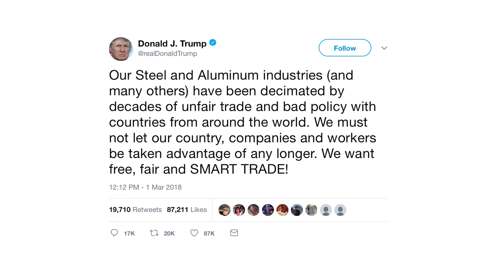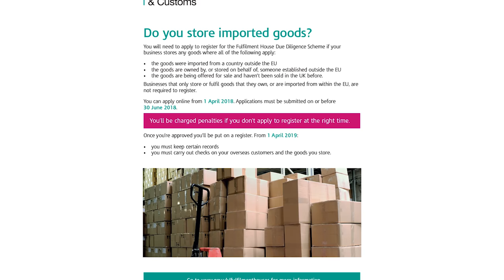VLOG: UKWA CEO Peter Ward on FHDDS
UKWA CEO Peter Ward has taken to the airwaves to speak about the recent Fulfilment House Due Diligence Scheme briefing with HMRC at The Treasury last week.

Membership of UKWA means that you enjoy a range of top quality services and benefits.

As Britain’s leading trade organisation for the logistics sector, UKWA (United Kingdom Warehousing Association), provides a voice for the industry.

We help our members operate safely, ethically and profitably, safeguarding industry standards and ensuring their views are represented clearly and effectively to government.

We provide professional business advice and strategic business development support to members, who also benefit from a wide range of specialist and discounted services.